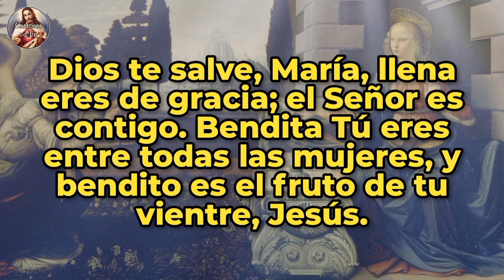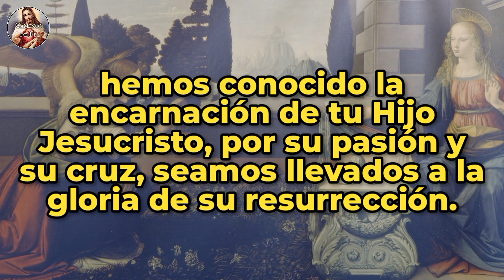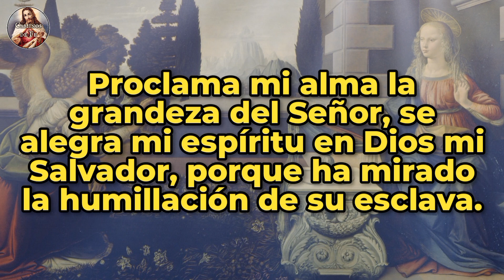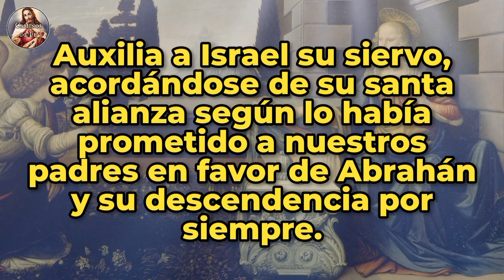Ángelus del atardecer | 03-dic-23 | CAMINOS DE FE